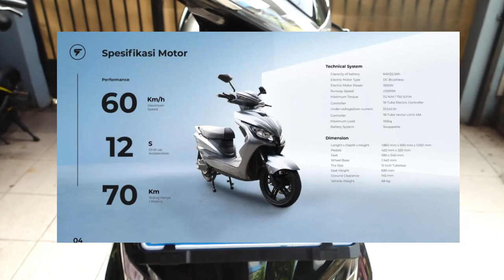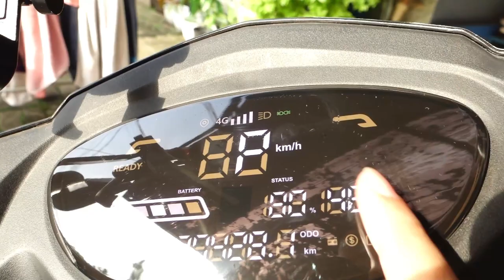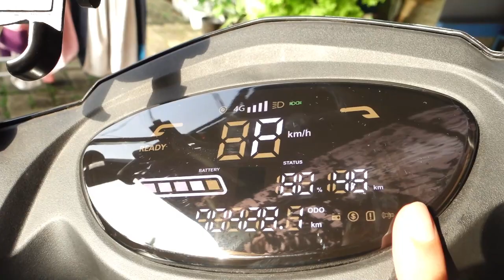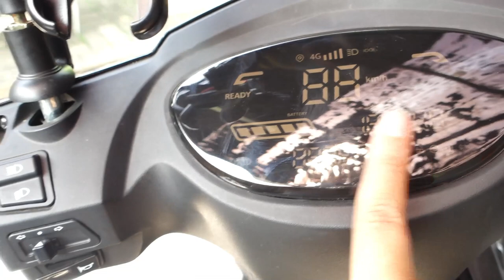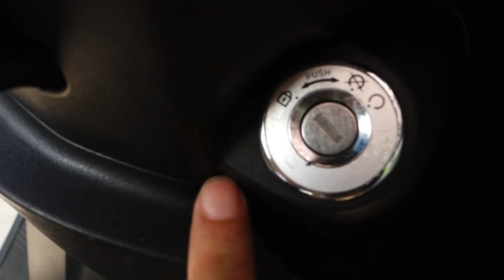Review dan Berbagi pengalaman menggunakan Motor Listrik Smoot Tempur Facelift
Motor Listrik yang tidak perlu dicharge, cukup mengganti baterai dengan waktu hanya 9 detik saja. Terintegrasi dengan aplikasi dengan biaya 20 ribu per 100km. Kapasitas baterai 21 Ah 64V dapat menempuh jarak kurang lebih 60km.